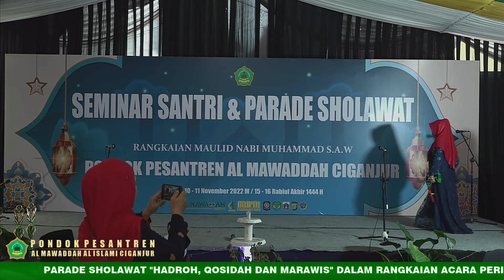"QOSIDAH AL AMIN 2" PARADE SHOLAWAT "HADROH, QOSIDAH DAN MARAWIS" PP AL MAWADDAH CIGANJUR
PARADE SHOLAWAT "HADROH, QOSIDAH DAN MARAWIS" PP AL MAWADDAH CIGANJUR

DALAM RANGKAIAN KEGIATAN PERINGATAN MAULID NABI MUHAMMAD SAW 1444 H dan HAUL KE-8 KH. MUHAMMAD SA'ALIH BIN H. EMIS (PENDIRI PONDOK PESANTREN AL MAWADDAH CIGANJUR ) YANG AKAN DI LAKSANAKAN PADA 12 NOVEMBER 2022

Al Mawaddah Media

PARADE SHOLAWAT
PARADE HADROH
PARADE MARAWIS
PARADE SHOLAWAT
Seminar santri Milenial
seminar santri,
seminar hari santri,
seminar motivasi santri,
seminar santri english,
seminar santri full,
seminar santri fruit,
santri nu channel,
seminar santri lucu,
seminar santri online,
seminar santri qasidah,
seminar santri traditions,
seminar santri vector,
seminar santri 2022,
seminar santri 3d,
maulid nabi muhammad saw,
maulid nabi muhammad saw 2022,
maulid nabi muhammad,
asrokol maulid nabi,
acara maulid nabi muhammad saw,
asrakal maulid nabi muhammad saw,
acara maulid nabi,
ayat maulid nabi muhammad saw,
bacaan maulid nabi muhammad saw,
bacaan rawi maulid nabi muhammad saw,
banner maulid nabi,
berkat maulid nabi